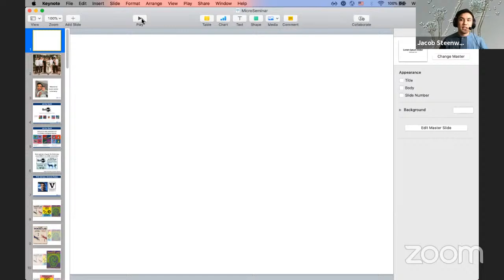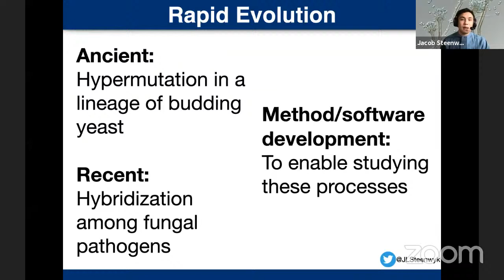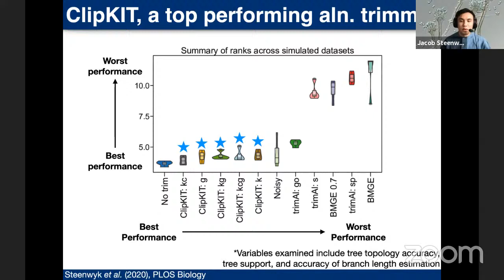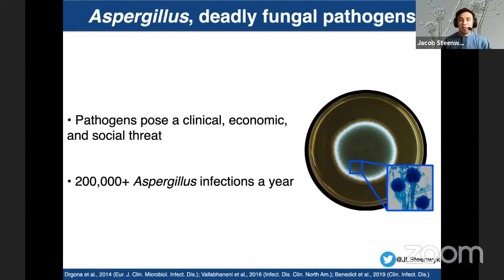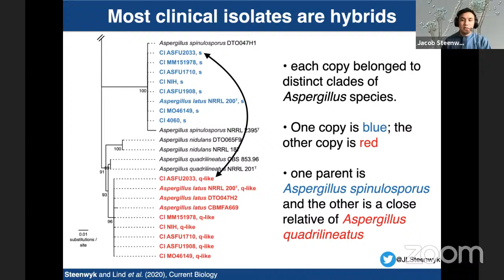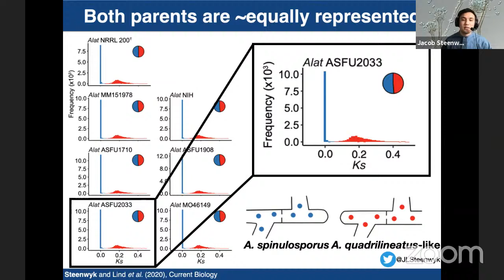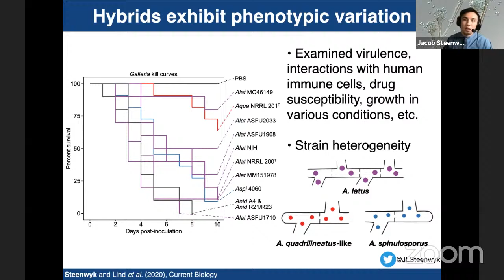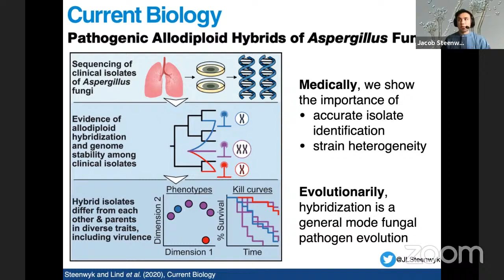Jacob Steenwyk: When two become one: the hybrid origin of a filamentous fungal pathogen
When two become one: the hybrid origin of a filamentous fungal pathogen